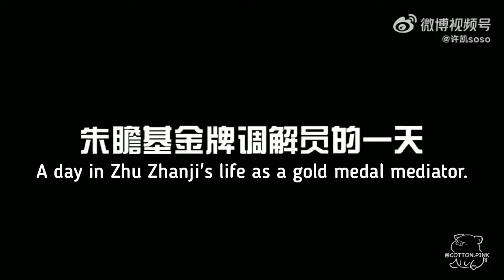[Eng Sub] 许凯soso Weibo update [2022.02.27] - A day in Zhu Zhanji's life as a gold medal mediator.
Drama: 尚食/Royal Feast/Imperial Cuisine/Perjamuan Kerajaan
Xu Kai as 朱瞻基 Zhu Zhanji
Platform: Mango TV, WeTv Indonesia, Astro (Malaysia), and Huanyu Official Youtube channel.